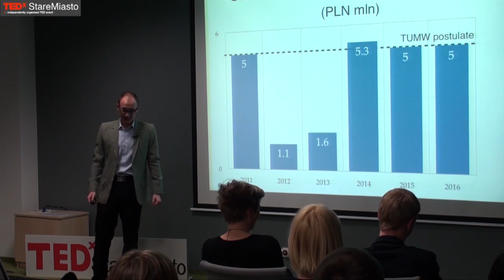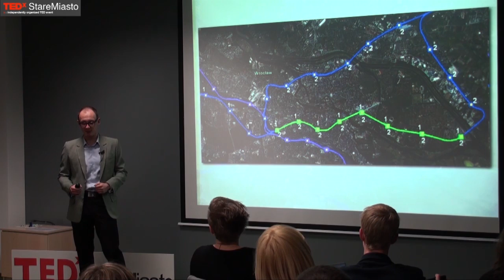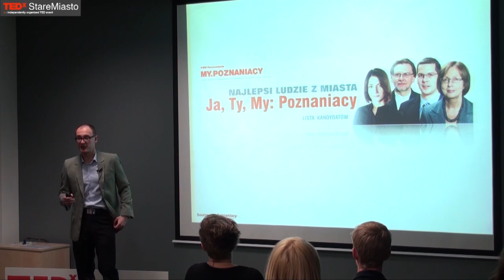TEDxStareMiasto - Marek Karabon - Wrocław the city of my passion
Attentive to details, pushing for the big picture, fact-oriented like an analyst and passionate about his views like révolutionnaire, Marek has a dream: to make his city a better place. And he's making it happen, along with other enthusiasts and supporters. Challenging the status quo, he's encouraging us to think of how we benefit the places we live in and whether we're doing the smartest way we can. Challenge accepted?